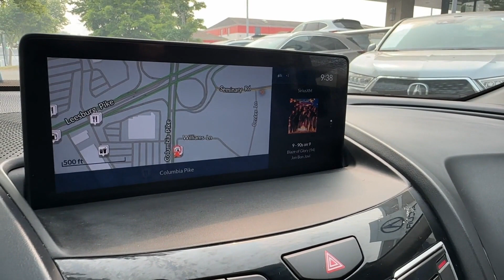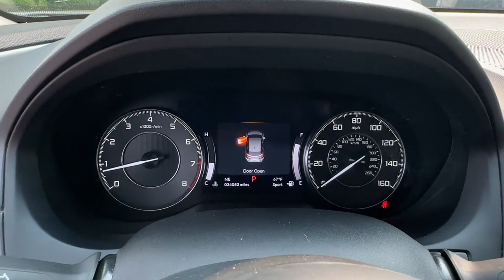Used 2020 Acura RDX w/Technology Pkg Falls Church, Alexandria, Arlington, Washington DC, Bethesda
2020 Acura RDX w/Technology Pkg 5J8TC2H54LL020661 Video

This 2020 Acura RDX w/Technology Pkg 5J8TC2H54LL020661 is full of phenomenal features such as: